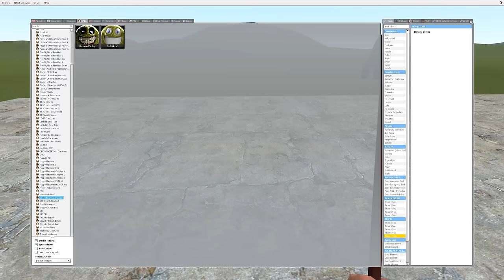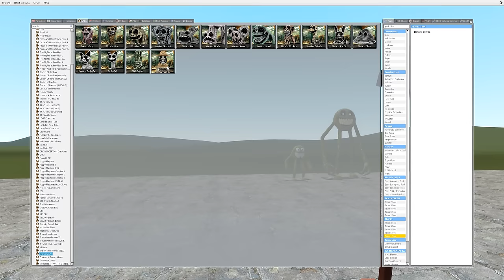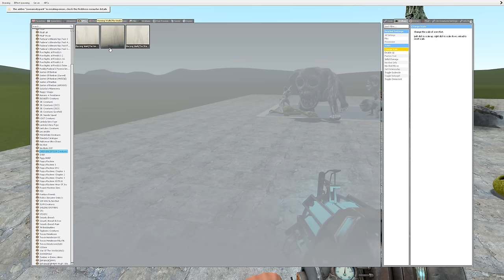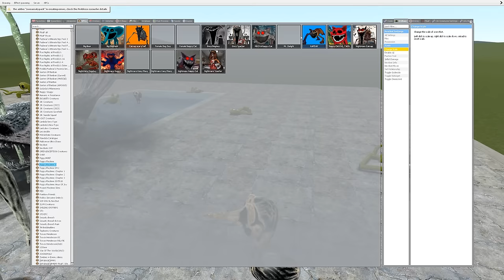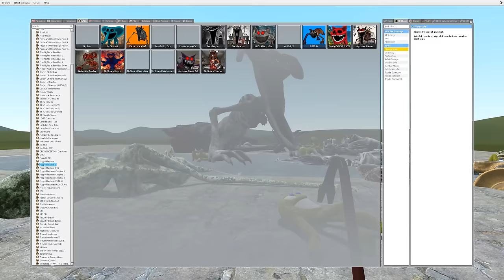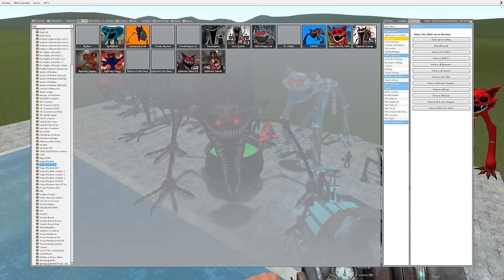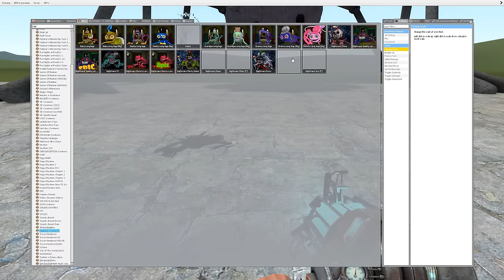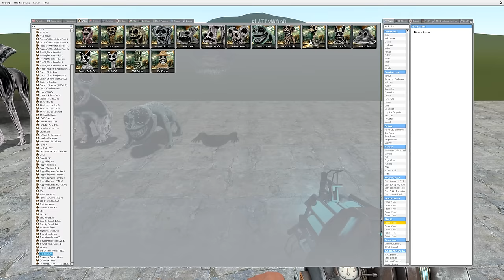NEW INNYUME SMILEY'S STYLIZED NEXTBOT VS ZOONOMALY ALL MONSTER in Garry's Mod!